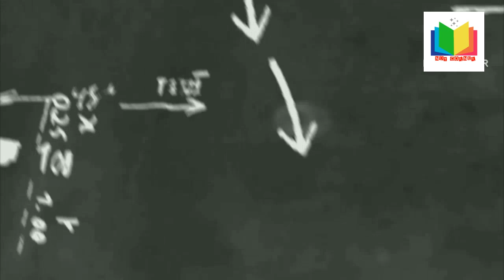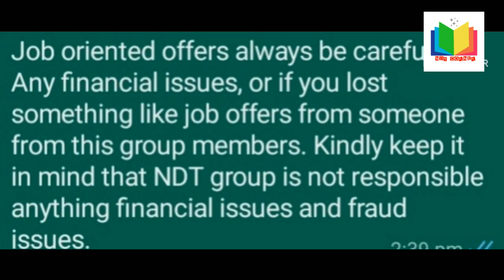MULTI NDT INSPECTOR# RADIOGRAPHER# NDT ASSISTANT# ADVANCED NDT INSPECTOR#LARGE VACCANCY#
We’re thrilled to be part of the 7th Malaysia International NDT Conference & Exhibition on 20 – 21st August! Come visit us at booth F10 where we’ll be showcasing our cutting-edge Tube Testing Services.

We’re hosting walk-in interviews for a variety of NDT roles, including Multi-Discipline NDT Inspector, Advanced NDT Inspector, and more. Meet our  team, learn about our services, and explore how we can collaborate to enhance your operations. We can’t wait to connect with you!